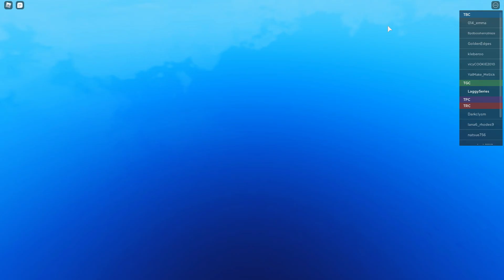"Updating Servers."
brueh

Computer Specs:
8GB DDR4 3200mhz RAM (upgrading soon)
256GB NVMe SSD (also upgrading soon)
144hz 3ms IPS Display
Mouse: HCMAN T60 Wired Gaming Mouse
Keyboard: Trust GXT 830-RW Avonn Wired Gaming Keyboard
Mousepad: None
(This is a Lenovo Legion 5)

Software:
Editing: Wondershare Filmora X (Free version w/ watermark removed)
I render my videos in 1080p60 with a 100,000kbps bitrate.

Settings:
0.054 Roblox Sensitivity
1200 DPI
95 FOV

Announcer: Movie Man
Graphics: 2
Textures: None